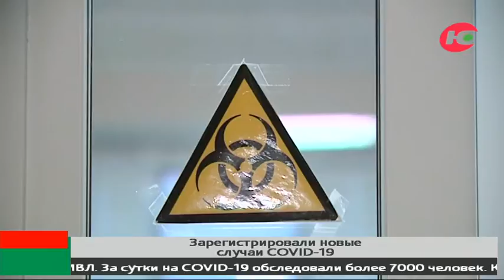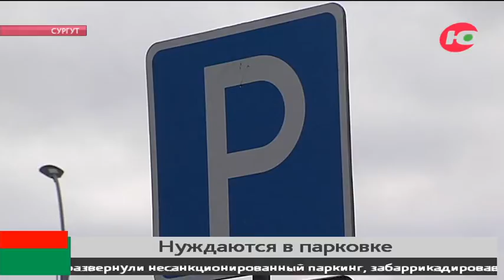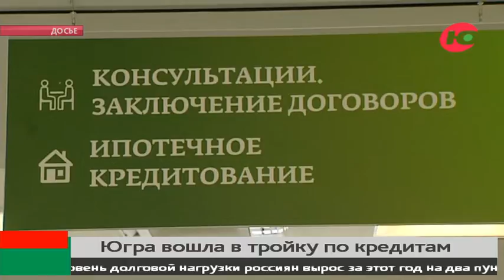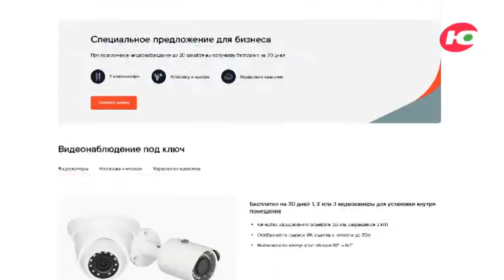Новости 22.10.20 13:00